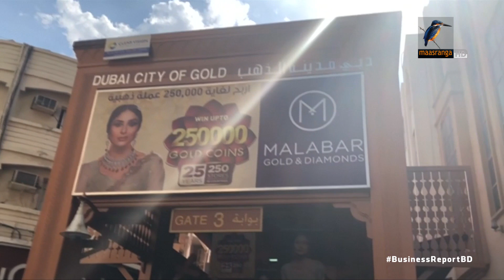আফ্রিকার স্বর্ণ পাচার হচ্ছে আরব আমিরাতে! | Bangla Business News | Business Report 2019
আফ্রিকার দেশগুলো থেকে সবচে বেশি স্বর্ণ আমদানি করে আরব আমিরাত। কিন্তু দেশগুলোর খনি মালিকরা বলছেন, দেশটিতে তারা কোন স্বর্ণ রপ্তানি করে না। তাহলে কিভাবে  কাদের কাছ থেকে কেনা হচ্ছে এসব স্বর্ণ?